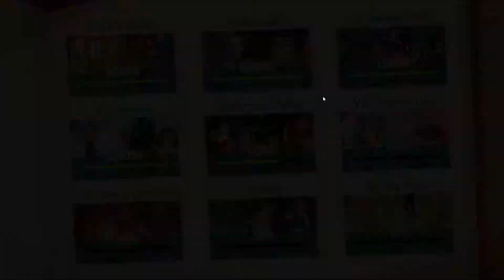Valkii Plays - Hearts Medicine Doctors Oath [10]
Buy Hearts Medicine - Doctors Oath on Steam!

"Become a doctor in a romantic medical drama with aspiring intern Allison Heart!"

Only after making a devastating does Aubrey become a decent person. Crazy.